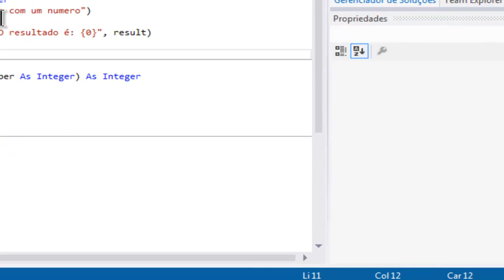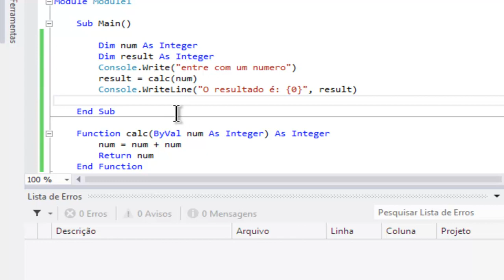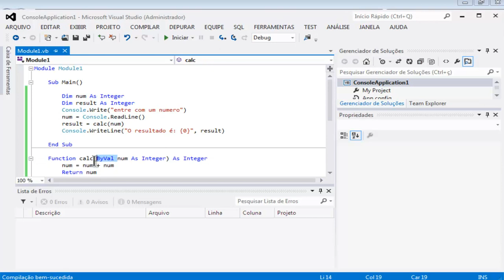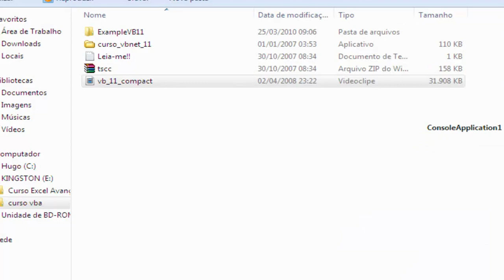Curso de Visual Basic - Aula 20 - Funções